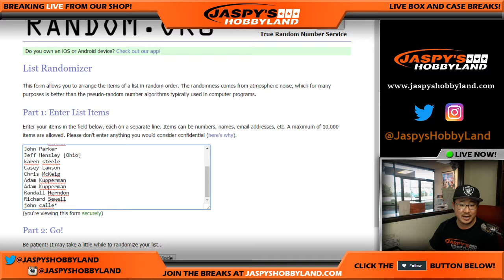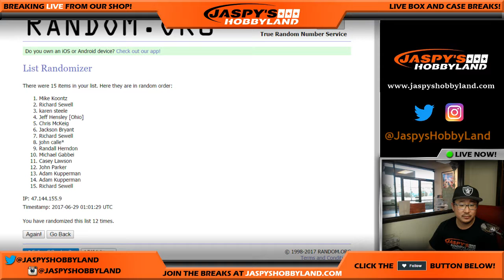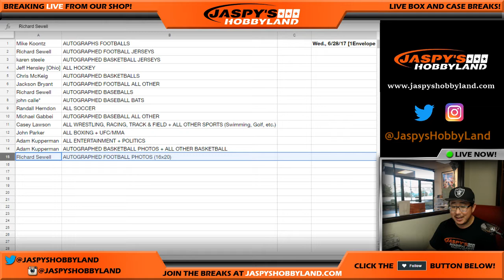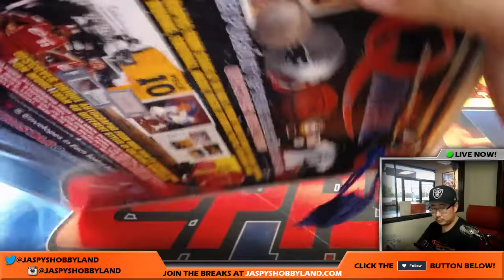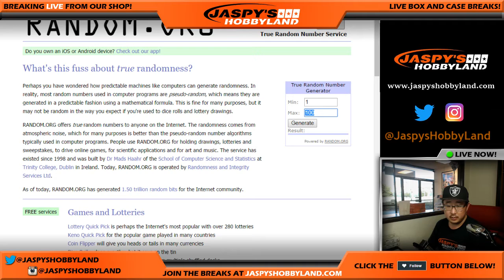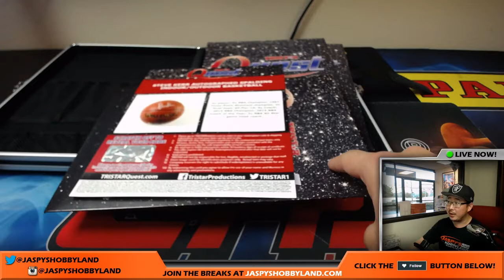Wed., 6/28/17 [1Envelope RANDOM CATEGORY] #21 - 2017 TriStar Quest